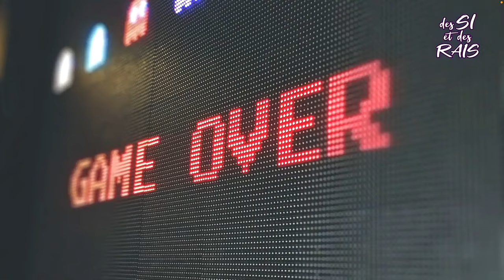Des Si et Des Rais | ÉP. 536 - Simon Portelance et Guy A. St-Cyr pour Génération Canal Famille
Cette semaine, Julien et Maxime sont en studio alors afin de recevoir Simon Portelance et Guy A. St-Cyr, les auteurs de Génération Canal Famille, un ouvrage colossal qui raconte l'histoire complète de la chaîne emblématique des années 90 et qui sera en vente le 28 septembre prochain. Après trois années et demie de travail de moine à parcourir le Québec afin d'amasser des informations et de réaliser plus de 200 entrevues, les invités ont des tonnes d'anecdotes bien juteuses à nous raconter! Maxime est en lendemain de NOFX qu'il a vu avec son ami Akim Gagnon qui nous appelle pour nous parler mush pit et de bodysurfing en chaise roulante!

Des Si et Des Rais : Hey! Vazimolo!

Avec: Julien Bernatchez, Akim Gagnon, Maxime Gervais, Simon Portelance et Guy A. St-Cyr

Date d'enregistrement : 17 septembre 2022

Facebook.com/DesSiEtDesRais